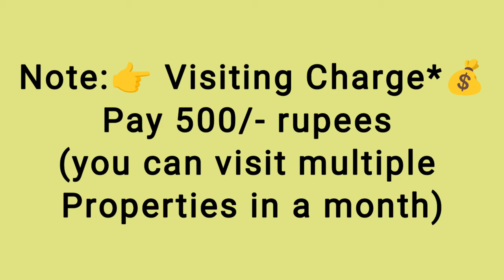🆔 353 || Sea view flat for sale in Sagar Nagar || flat for sale in visakhapatnam|| flats in Vizag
Sea view flat for sale in Sagar Nagar || flat for sale in visakhapatnam|| flats in Vizag

Sea view  flat for sale
4BHK - 3000Sft.. under Construction Flat For Sale,
 East/Facing 4bedrooms & 4Bathroom, Main Door Teak Wood,
4rh/Floor, Stair Case, Lift, 2 Car 🚗 Parking & Generater,  Full Ventilation,
100% Vaasthu, Centrally Located.
(Uds 90 Sq.yds. Total site 450sq.yds ) (Rs:2.10cr)
At.. Beach Rd, Sagar Nagar,  Visakhapatnam, AP.
(Per sft..rs; .7k,  Rs: 2.10cr)

ZAHIR  CONSULTANCY
Door No:45-42-17,Haseen Manzil, Master HOMEO Vaidyalayam
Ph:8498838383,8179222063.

flat for sale in sagar nagar ||
flat for sale in rushikonda ||
flat for sale in yendada ||
beach rd flat for sale ||
rushikonda flat for sale||
vizag riyaz ||
Zahir consultancy ||